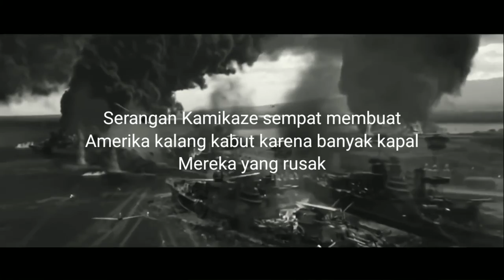Ngeri, Kisah Armada Pilot Bunuh Diri Jepang - KAMIKAZE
Kamikaze merupakan pasukan khusus pilot Jepang yang memiliki misi mematikan, yaitu bunuh diri dengan cara menabrakkan kapal mereka ke kapal musuh.

Aksi ini tentu akan membuat jiwa sang pilot terbunuh. Namun kematian mereka dianggap paling baik karena mati dalam mempertahankan negara, dan membanggakan orangtua.

Mereka, para pilot direkrut dari sejumlah perguruan tinggi di Jepang dan rata2 berusia 25 tahun. Dengan berbagai alasan, mereka berani mati.

Pilot Kamikaze di bentuk pada saat perang dunia II, Jepang melawan sekutu di Teluk Leyte dan Okinawa.
Meskipun sempat membuat Amerika terguncang, namun peta perang dunia ke II tetap tidak berubah.

Jepang kemudian kalah setelah kota Nagasaki dan Hiroshima di bon atom oleh Amerika.